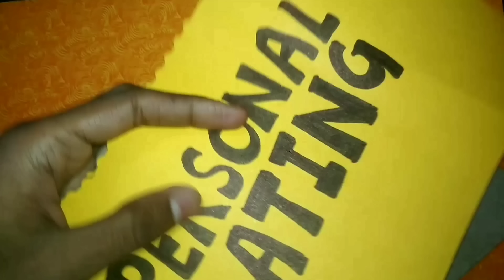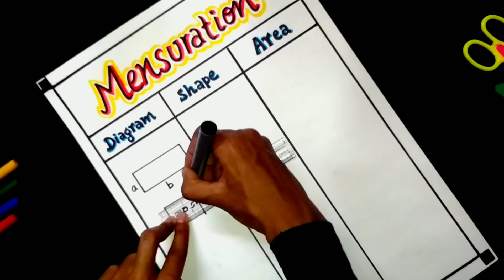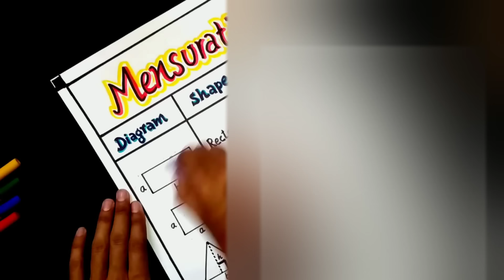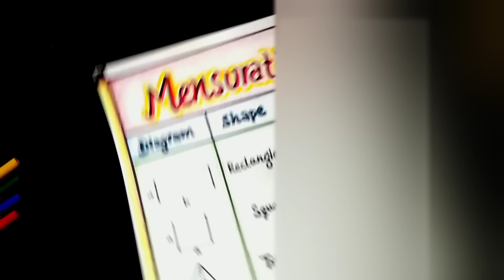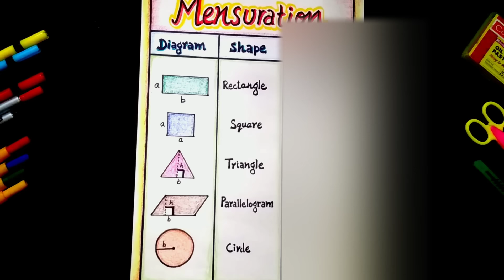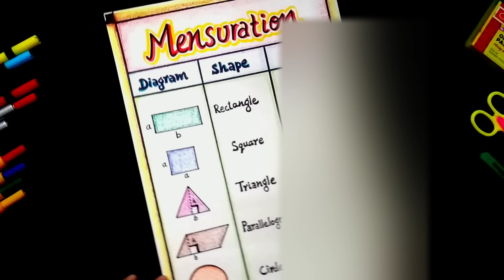Mathematics Chart Paper For Class VIII | NCERT Mathematics Drawing On Mensuration | Decorative Chart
Somehow this is a mistake but anyways I think you should know,
Area of rectangle = Length * Width
Area of Square = Side * Side
1. Art and craft,
2. Gadgets Reviews,
3. Drawing,
4. Painting,
5. Sketching,
6. Unboxing,
7. Etc.